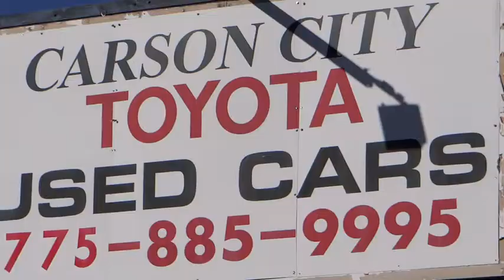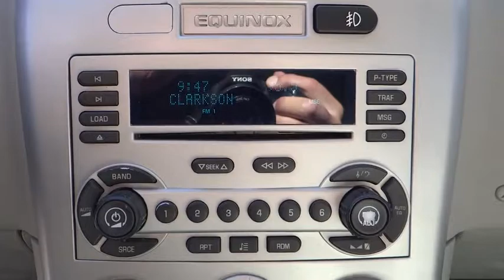2005 Chevrolet Equinox Carson City, Reno, Northern Nevada, Dayton, Lake Tahoe, NV 138312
2005 Chevrolet Equinox